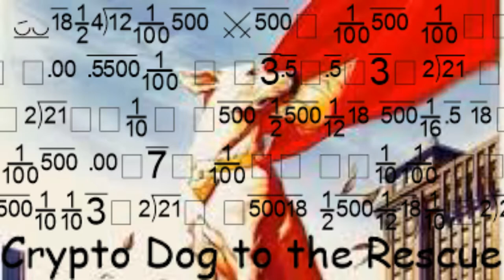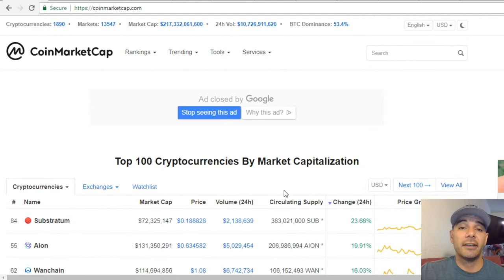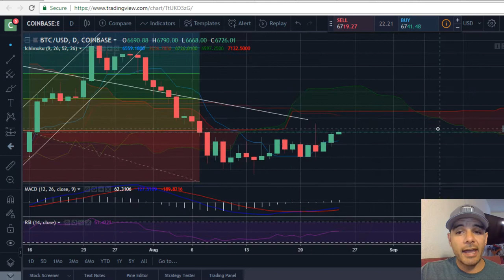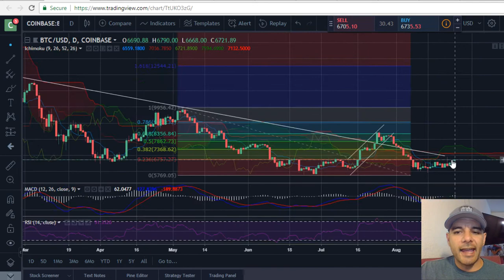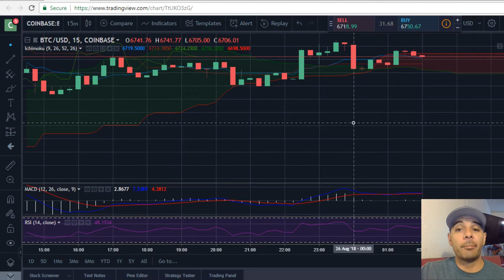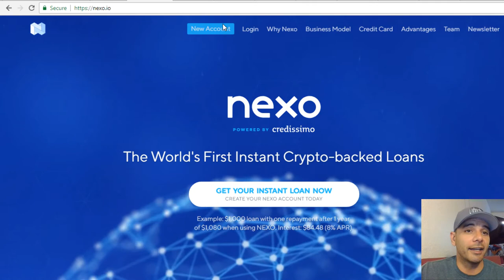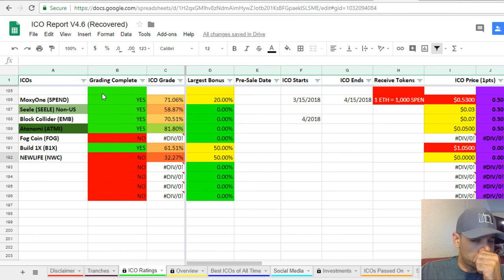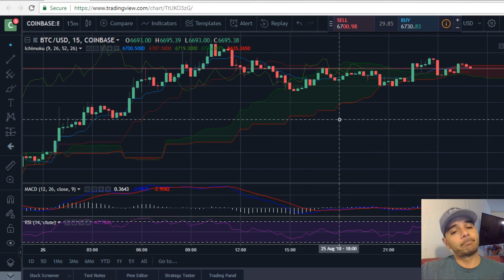Does Technical Analysis Work With Crypto!?! Crypto Loans & Income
Does Technical Analysis Work With Crypto!?! Crypto Loans & Passive Income//
Content:
Coinmarketcap - $217 Billion

Technical Analysis - Depends on how you trade/invest. Crypto is either a macro trading or day trading market.

Crypto Loans - Salt vs. Nexo

Passive Crypto Income - Empowr and Crowdholding

Crypto Fear and Greed Index - 27 = Still Fear but up 5 points on gauge from yesterday!

Crypto Dog To The Rescue